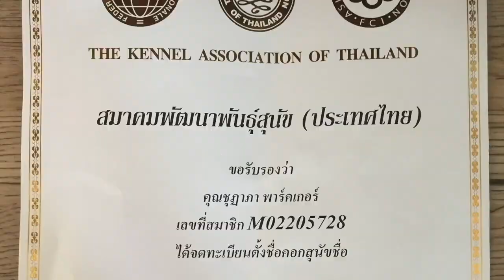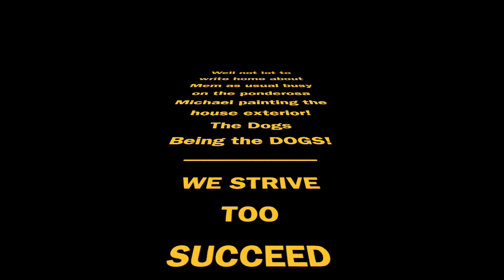OMKO-THAI-RIDGEBACK ( A DAY IN THE LIFE!)